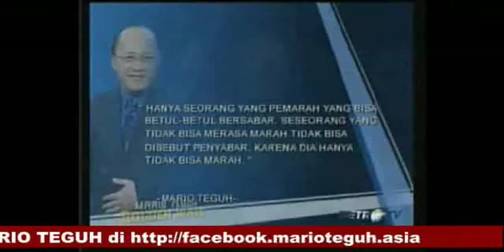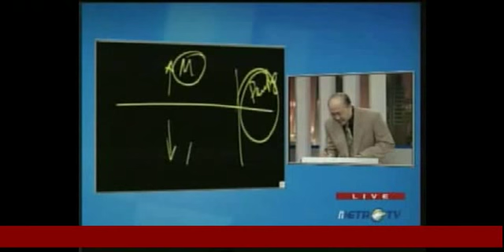Anger Management (5/5)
" MARAH ITU WAJAR, TAPI PASTIKAN KITA MENGGUNAKAN KEMARAHAN ITU UNTUK MEMULIAKAN DIRI DAN SESAMA."

-MARIO TEGUH-

Mario Teguh Golden Ways | Minggu, 3 April 2011
Metro TV